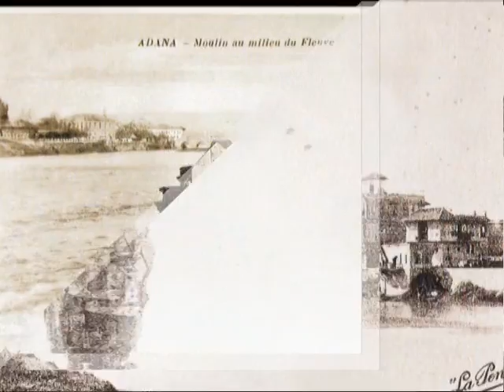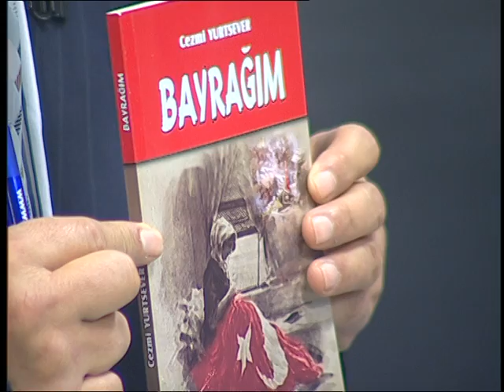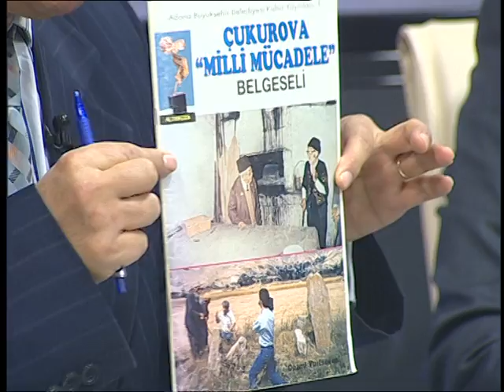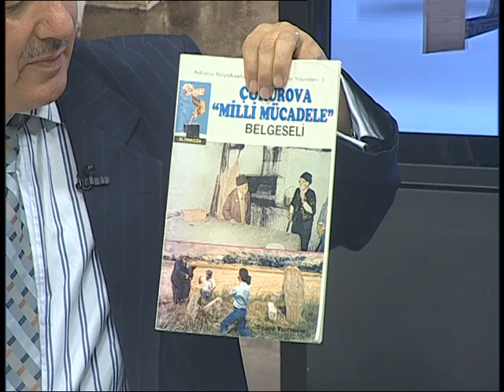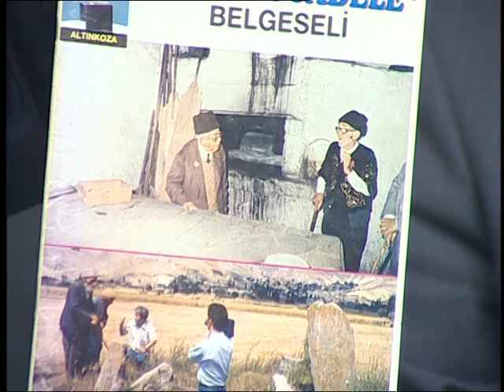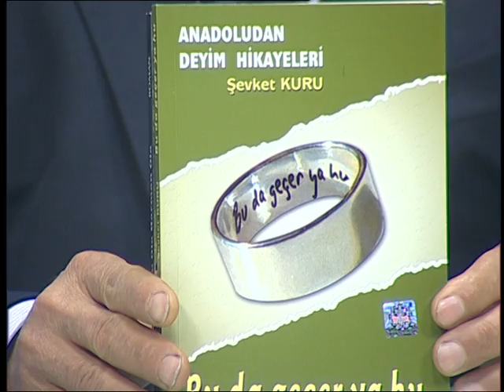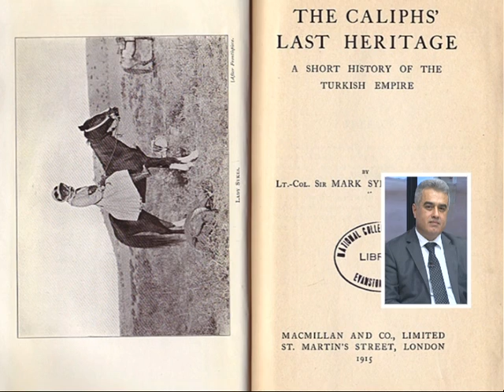1 bölüm, adananın düşman işgalinden kurtuluşu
Tarihçi Cezmi YURTSEVER'in KOZA TV'de yaptığı proğrama sayın Ahmet Kaytancı, Şevket Kuru, Çetin Öztürk, Yusuf Delikoca katıldı. Önemli açıklamalar yapıldı. Cezmi YURTSEVER, Tarihçi